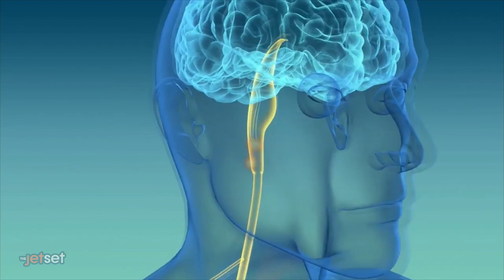Reliefband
One out of three Americans reports suffering from some form of nausea with motion sickness being the number one culprit for anyone who suffers from travel-related nausea or wants to travel with someone who does relief band is an FDA-cleared wearable device that prevents feelings of nausea and keeps you from vomiting.